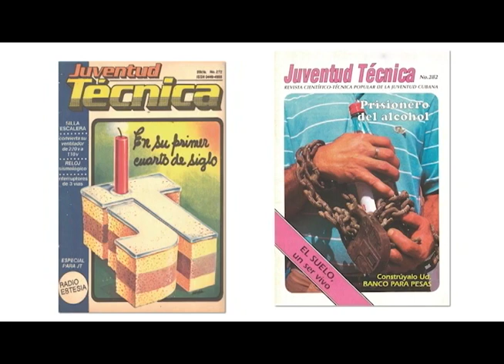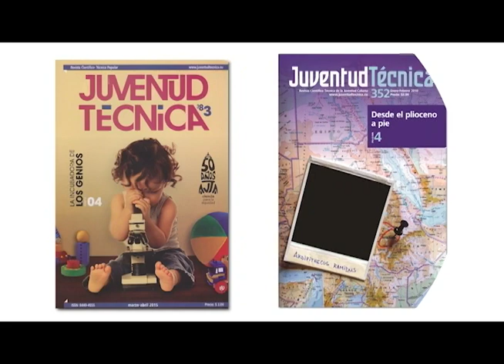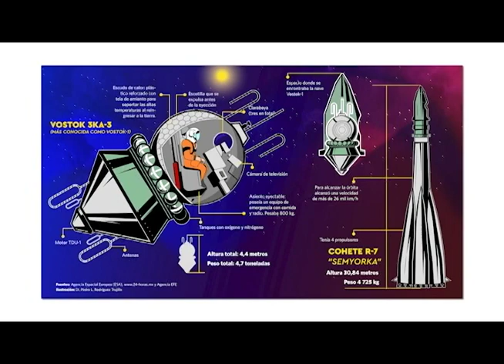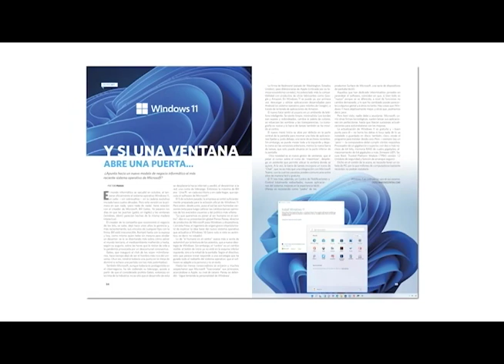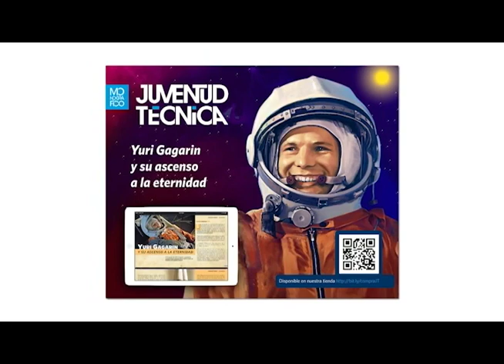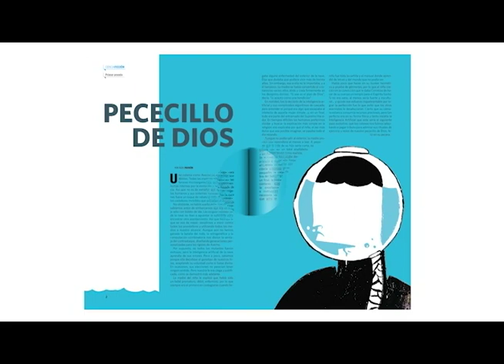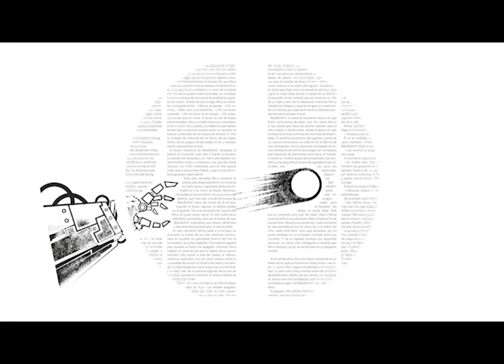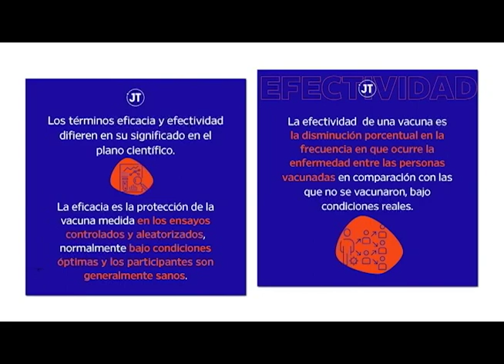Programa: D'diseño 14/12/2022 (Revista Juventud Técnica)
Ddiseño te propone en esta emisión un acercamiento a la revista JuventudTécnica. Ellos se proyectan hacia los jóvenes y son reconocidos por sus temas científicos, de tecnología y medio ambiente. Si quieres saber qué hacen y cómo plasman sus ideas en sus páginas, ¡no te lo pierdas!